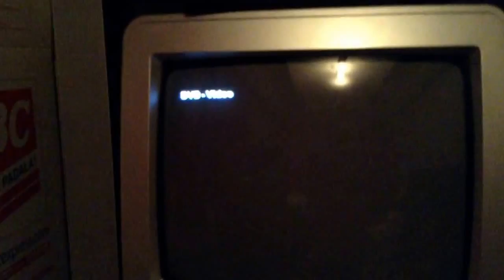Opening to The Polar Express 2005 DVD